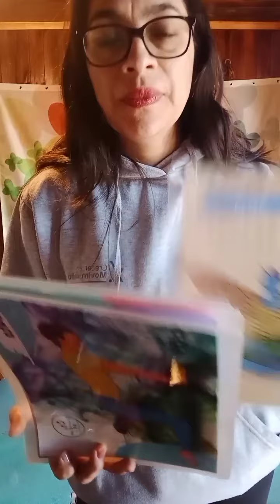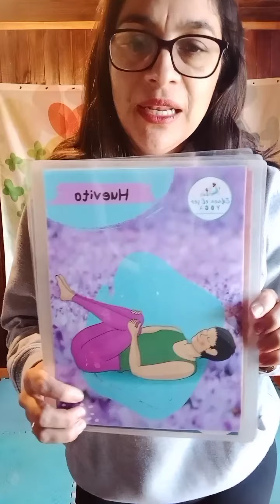TALLER FORMATIVO GORE - Palmilla. Prof. Bricela C. Miranda Rodríguez. Yoga Infantil Clase 20